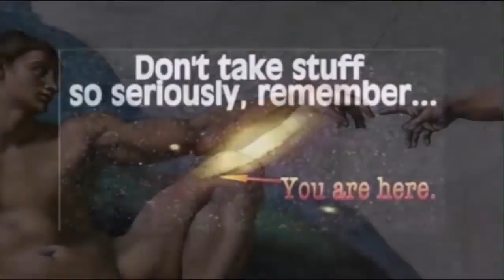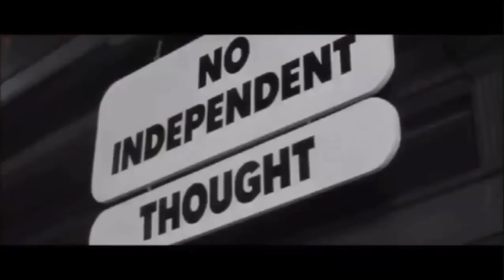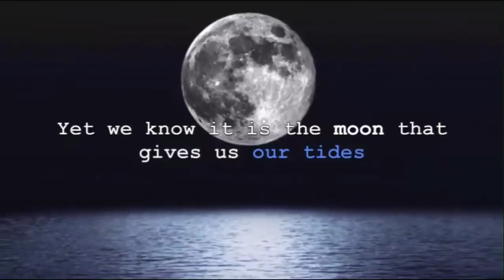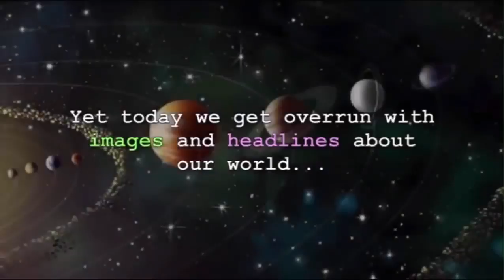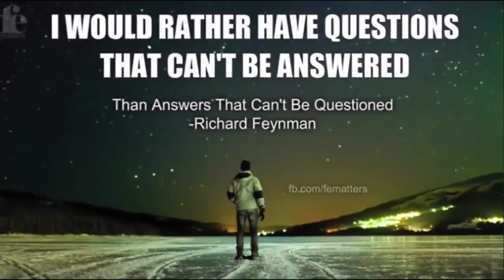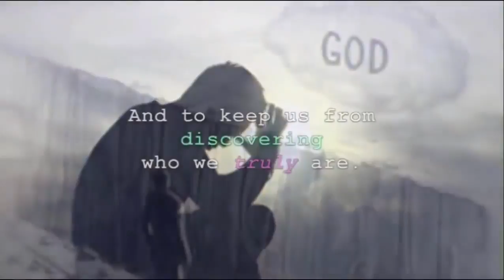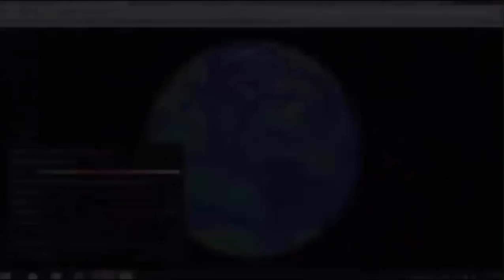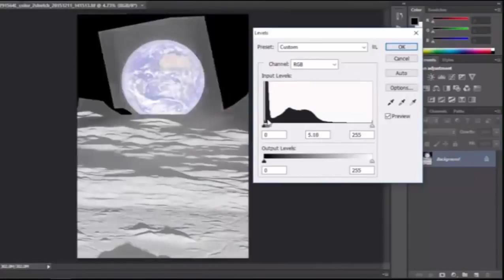Why Flat Earth is the Truth & Globe is a Lie